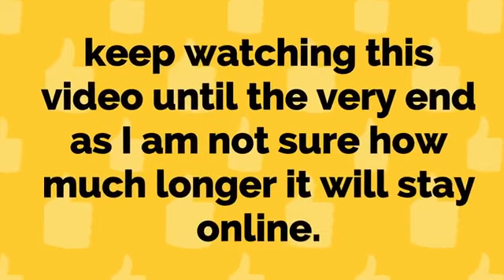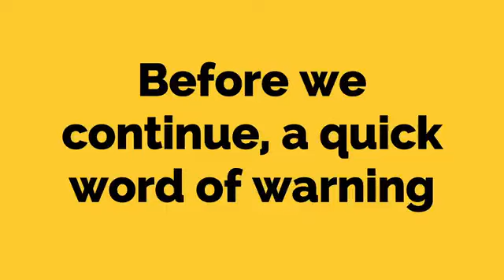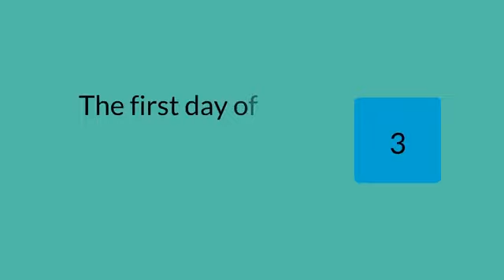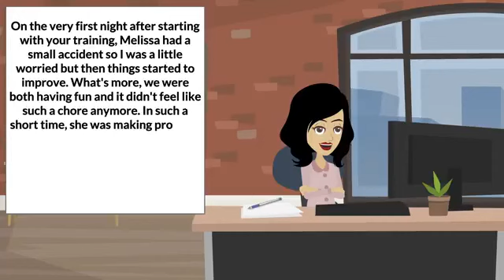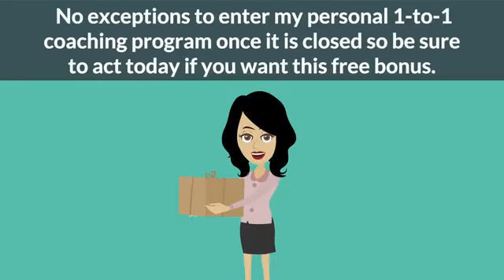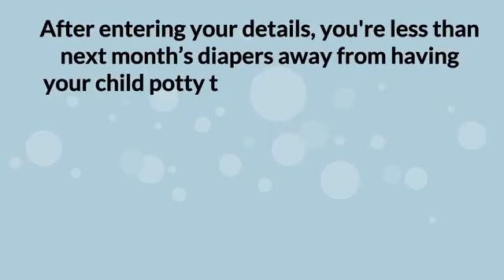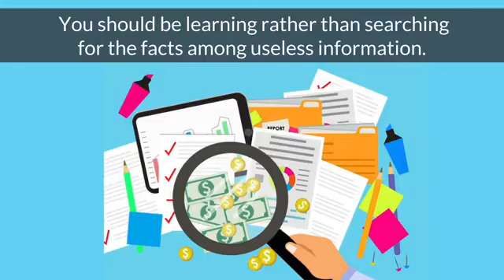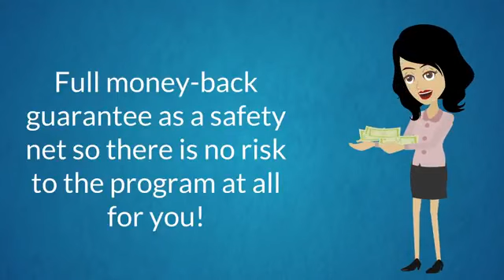The 3 Day Potty Training | Babies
Discover a Proven Method For Quickly & Easily Potty Training Even The Most Stubborn Child in a very short time... 👇
Potty Training Guide for Babies Aged 3 to 36 Months 👇